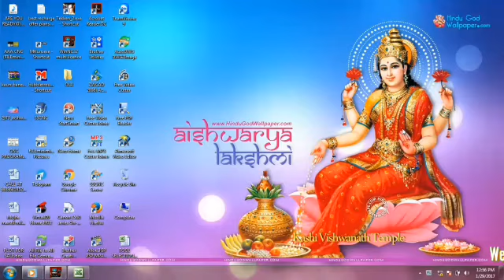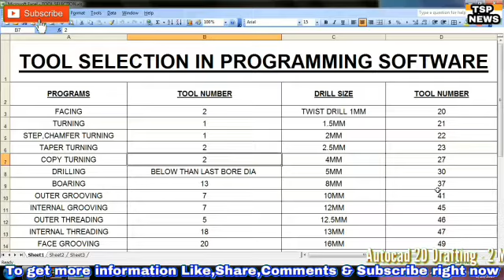CNC प्रोग्रामिंग में tools कैसे लगाएं | How to select tools in CNC programming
अब घर बैठे बैठे CNC PROGRAMMING सीखो। कैसे?

* 3D Cad/Cam Designing
* 3DS Max Designing
* Interior Designing
* Distance Education